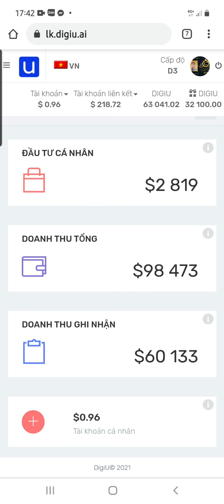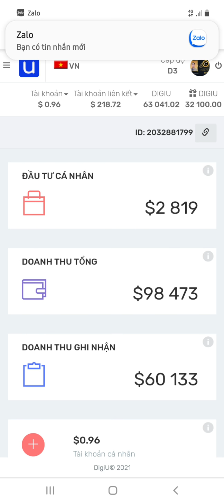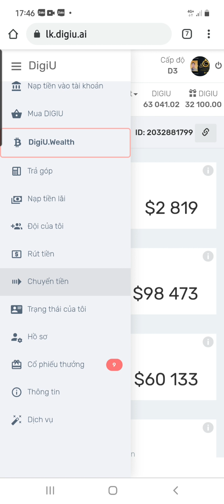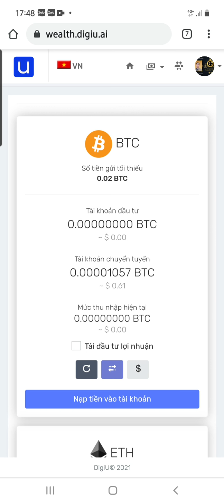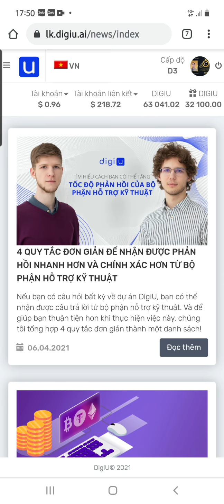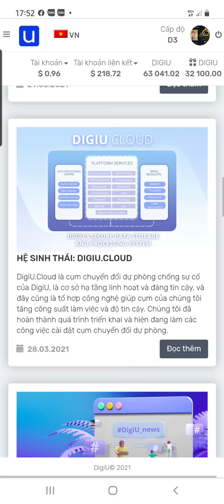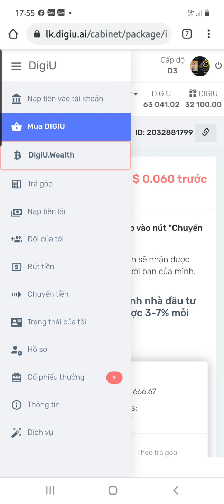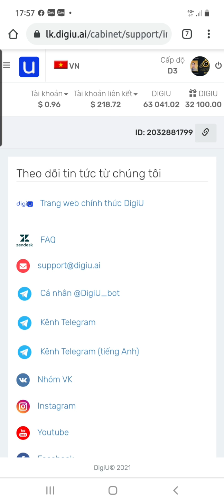SỞ HỮU NGAY CỔ PHẦN TRÍ TUỆ NHÂN TẠO NGA , TOP CỔ PHẦN ĐỈNH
TẶNG ACE ĐĂNG KÝ MIỄN PHÍ NHẬN 1000 CP DỰ ÁN TRÍ TUỆ NHÂN TẠO NGA. TÓP STASUP UY TÍN HÀNG ĐẦU CHÍNH THỦ NGA TÀI TRỢ.
     XEM THÔNG TIN VÀ DKY MIỄN PHÍ.

Nội Dung Zoom tối qua với lãnh đạo cty DigiU:

- ❤Tháng 212/ 2020 chia cổ tức lần đầu 1cp=0.000521$/1cp.

-❤Dự kiến cuối năm nay sẽ có mã ISIN .công ty đăng kí mã chứng khoán ở Châu Âu EU

-❤Dư kiến chia cổ tức 6 tháng 1Lần, nếu cty sau này  làm ăn được tiến tới chia theo quý (4 lần/năm)

-❤Phát hành 200tỷ cổ phần và bán ra gọi cộng đồng Crowfunding  20tỷ cp ( sau này ko phát hành thêm nữa)

-❤Công ty đang tiếp tục phát triển các sp của hệ sinh thái DigiU

- 5~10/5/2021 chia cổ tức lần 2.
❗️ Vào ngày 1 tháng 4, giá cổ phiếu DigiU sẽ tăng lên 0,09 đô la!

Việc tăng giá là do những thành tựu quy mô lớn của DigiU:
✅ Đã có 2 phát triển AI trong danh mục đầu tư của chúng tôi: DigiU.Vision dựa trên công nghệ thị giác máy tính và DigiU.Voice dựa trên công nghệ "Text-to-speech".
✅ Chúng tôi đã ra mắt nền tảng giáo dục DigiU.Education. Khóa học đầu tiên trên nền tảng này dành riêng cho các khoản đầu tư mạo hiểm.
✅ Tài khoản người dùng và tất cả tin tức đã được dịch sang 9 thứ tiếng: Nga, Anh, Tây Ban Nha, Ý, Pháp, Đức, Việt Nam, Indonesia và Hindi.
✅ Cơ chế xác thực hai yếu tố đã được đưa ra.
✅ DigiU.Wealth - sản phẩm mới của chúng tôi dựa trên hai công nghệ đột phá: Blockchain và Trí tuệ nhân tạo.

Chính việc ra mắt thành công DigiU.Wealth sẽ cho phép chúng tôi chia cổ tức cho tất cả các đối tác của mình vào tháng 12 năm 2020, năm đầu tiên dự án tồn tại!

❗️ Cổ tức chỉ được cộng dồn trên số cổ phiếu đã mua. Có nghĩa là nếu bạn đã mua các gói DigiU theo từng đợt, cổ tức sẽ được tính dựa trên số lượng cổ phiếu bạn đã trả.

Trước khi tăng giá vào ngày 1 tháng 11, DigiU có kế hoạch:
✅ Đăng ký một công ty DigiU trong Liên minh Châu Âu.
✅ Tổ chức hội nghị quốc tế.
✅ Dịch tài khoản người dùng sang tiếng Bồ Đào Nha.
✅ Trả cổ tức đầu tiên cho nhà đầu tư DigiU.Wealth.

❗️ Do đó, trước cuối năm, nhiều cổ phiếu dự kiến ​​sẽ tăng giá. Mua cổ phiếu DigiU bây giờ có nghĩa là trở thành đối tác với những điều kiện có lợi nhất và nhận cổ tức sớm nhất vào tháng 12 năm 2020.dự án trí tuệ thông minh AI+blichian.
Link dky nhận 700  cổ phần tặng  tại đây.